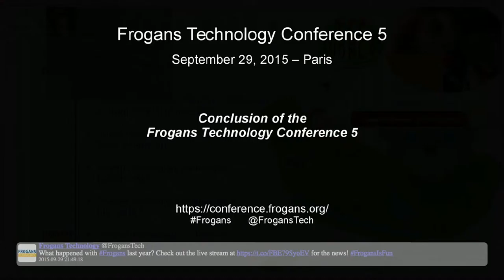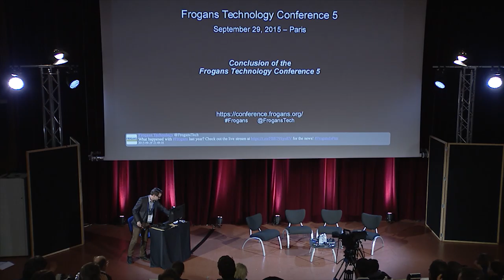FTC5 - Conclusion of the Frogans Technology Conference 5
Frogans Technology Conference 5 - September 29, 2015 - Jean-Emmanuel Rodriguez, OP3FT, Manager, Knowledge Sharing